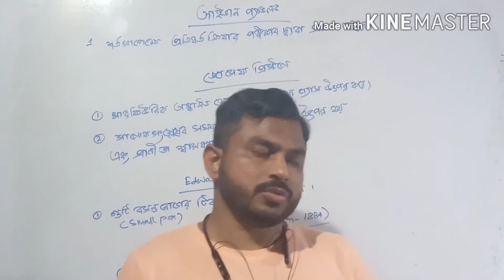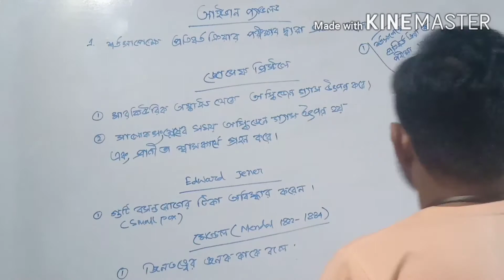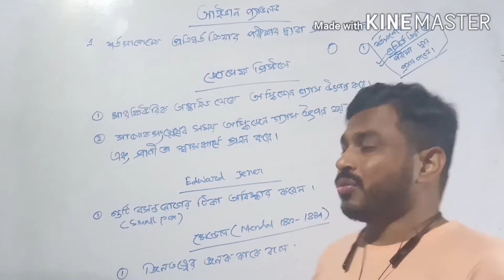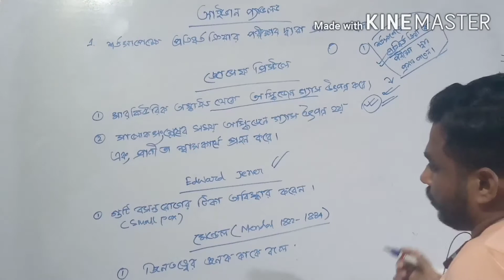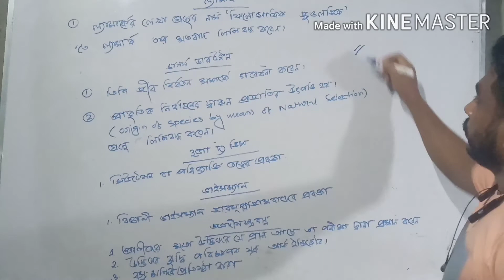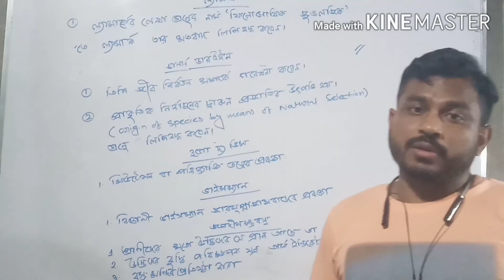GREATEST SCIENTIST OF BIOLOGY AND THEIR DISCOVER IN BENGALI FOR WBCS MAINS EXAM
HI friend

I am anupam ,i discuss about GREATEST SCIENTIST OF BIOLOGY AND THEIR DISCOVER .it is very importent chapter for exam.lots of question come from this topic.